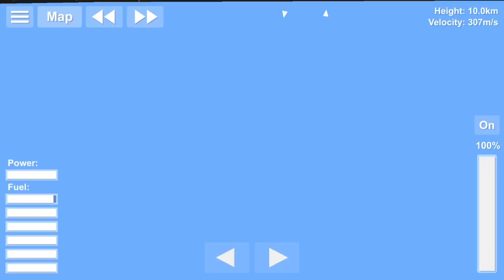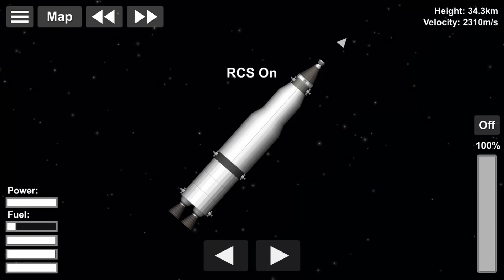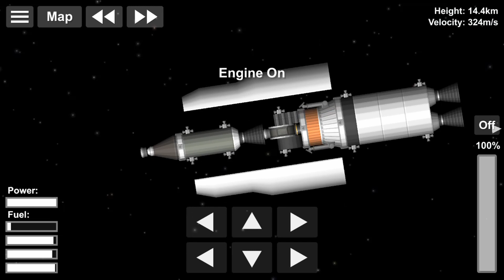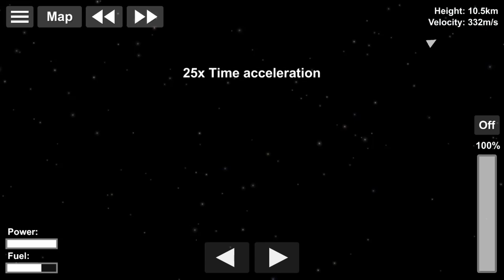Saturn C8 Nova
This was not that hard to make but meh.   Credit to Rain for the Lander design